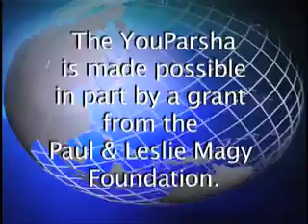YouParsha - Naso 5775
Weekly YouParsha show read by Rabbi Herschel Finman  YouParsha is produced and at the Specs Howard School of Media Arts in Southfield, Michigan . YouParsha is made possible in part by a grant from the Paul & Leslie Magy Foundation. Torah, Parsha, Rabbi, Chasidic,  Naso 5775